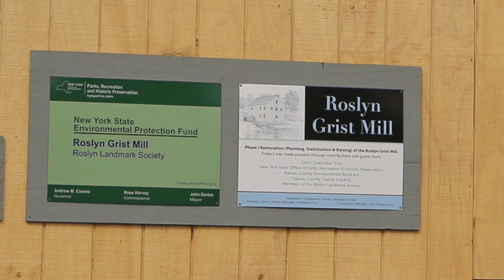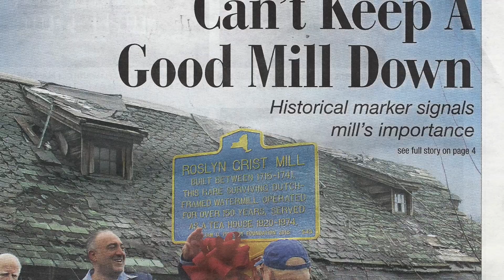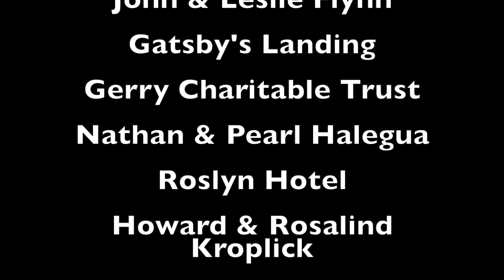The Historic Roslyn Grist Mill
This 4-minute video documents the historic Roslyn Grist Mill including an update on its current restoration. The video was created by Phyllis Sternemann with photos provided by Howard Kroplick. The video was first shown at the Roslyn Landmark Society 2019 Gala on June 14, 2019.